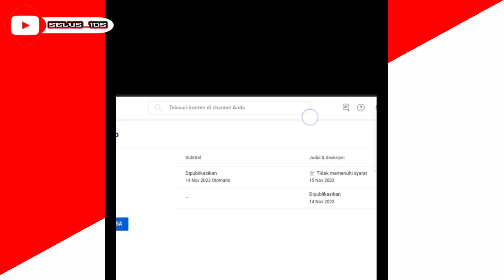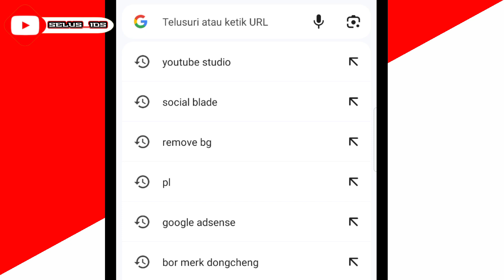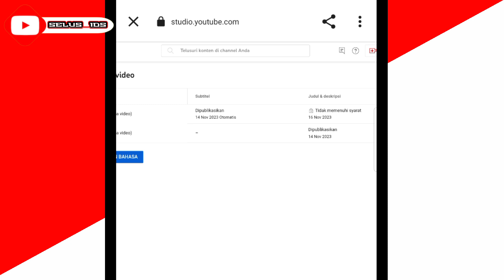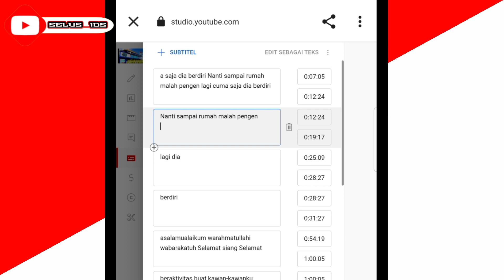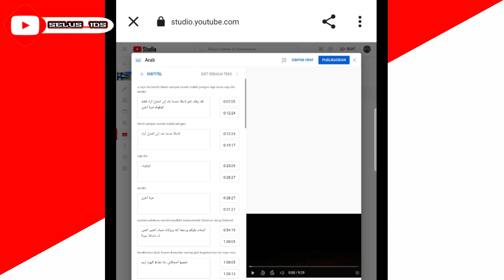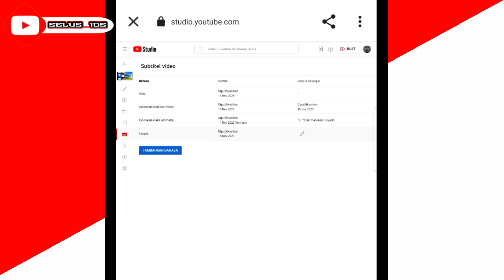Cara Setting Subtitle Bahasa Judul dan Deskripsi tidak Memenuhi Syarat